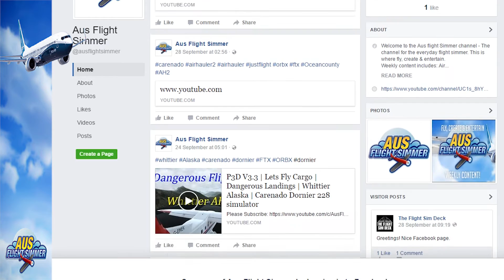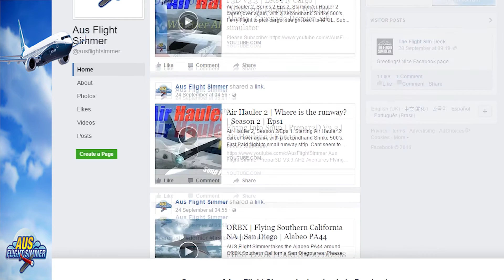500 Subscribers | Channel Announcement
Aus Flight Simmer channel update & face book announcement.

PC Specs:

Intel Core i7 5820K Haswell-E 6 Core LGA 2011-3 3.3GHz
Gigabyte GeForce GTX 980 G1 Gaming 4GB GPU
Asus X99-Pro/USB3.1 LGA2011-3
CorSair 16GB DDR4 2133MHz
Samsung 250GB SSD 850 EVO